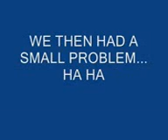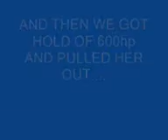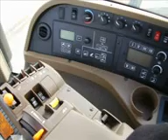john deere 2007.3gp